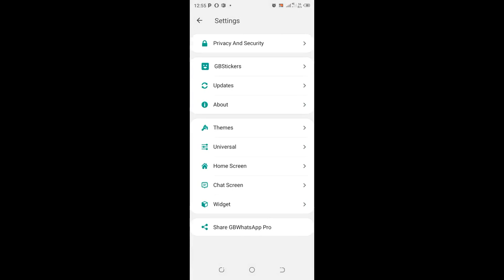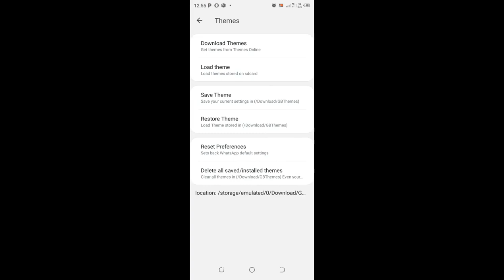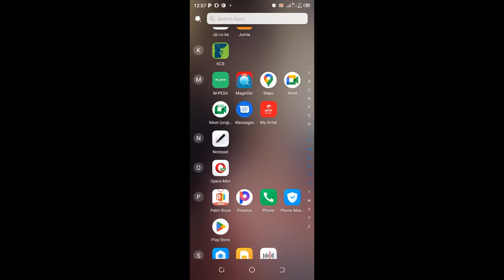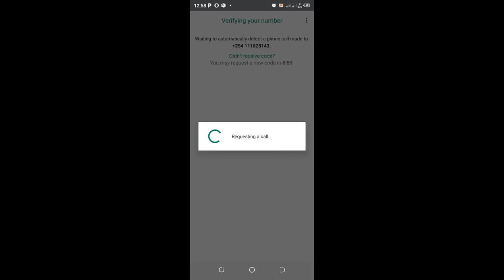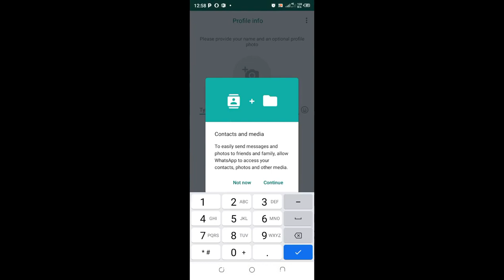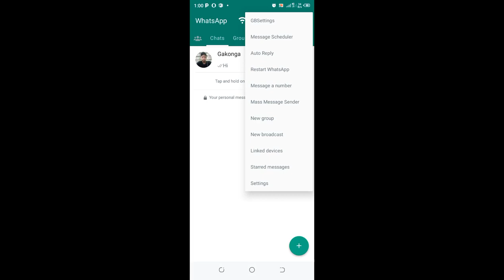How To Reset GB WhatsApp Setting| WhatsApp Settings Ko Reset Kaise Kare 2023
Reset GB WhatsApp Latest Version|| Reset GB WhatsApp Option Settings Changed!
GB WhatsApp Reset option helps one to recover WhatsApp GB Back to default Settings provided by GB WhatsApp APK. GB WhatsApp changed the location of settings from privacy and security option to the Themes Option.
In this video I will show you how to reset GB WhatsApp APK Latest Version From the Updated GB WhatsApp APK